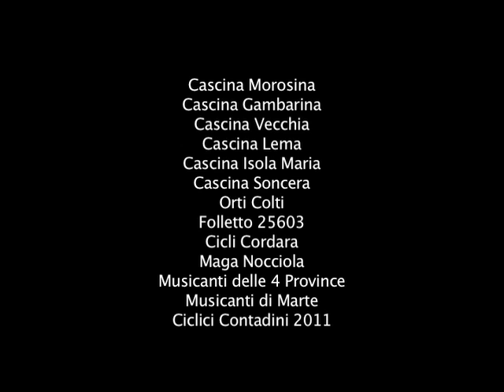Ciclica Contadina 2011